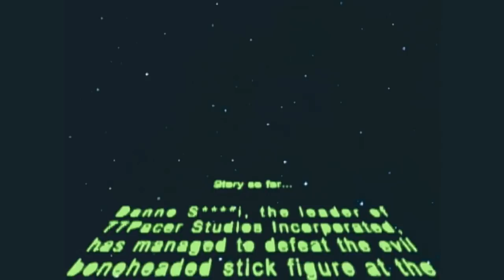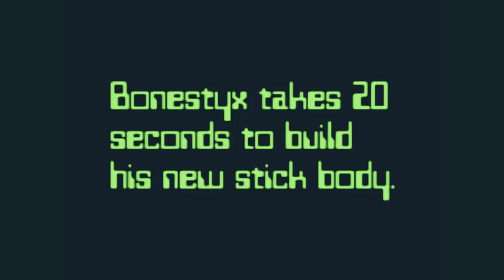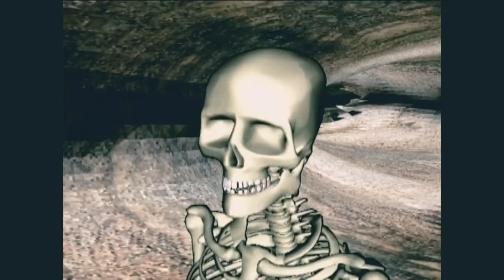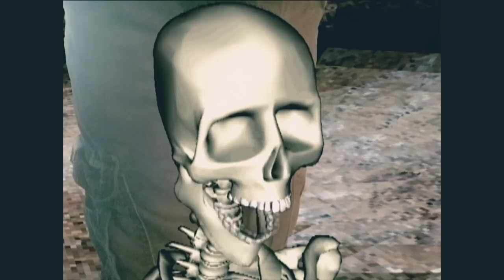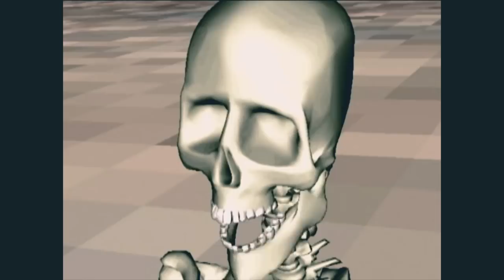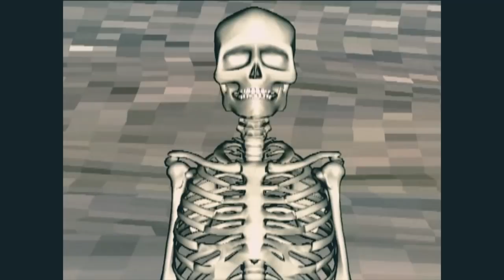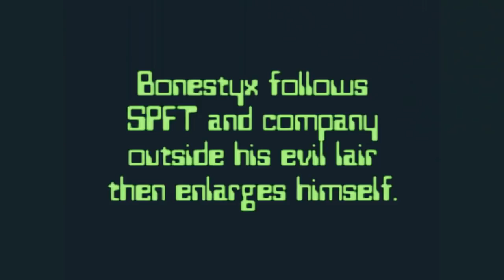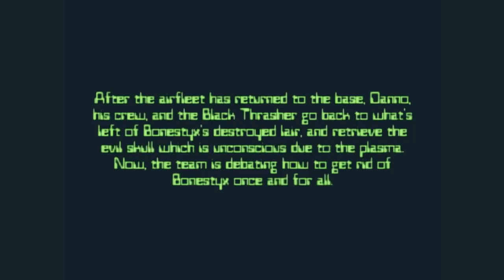Bonestyx's Return (2020) Full Movie (1980s Retro Edition) | 77Pacer Main Adventure Series Ep. 8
00:00:00 - Star Wars-inspired opening/Bonestyx Returns to Earth.
00:03:30 - Danno and Co. go to investigate "meteor impact".
00:06:23 - Bonestyx's new body.
00:08:53 - Bonestyx steals the Black Thrasher helmet.
00:11:59 - Black Thrasher's resurrection.
00:17:08 - Pacer vs. Skeleton soldiers.
00:20:22 - Mirror vs. Laser/.357 Magnum laser gun.
00:25:03 - Black Thrasher punches Danno.
00:29:31 - Black Thrasher turning good.
00:32:56 - Black Thrasher's arrest, interrogation, and acceptance as new ally
00:37:31 - Evil Skeleton assault on 77Pacer Studios HQ.
00:39:54 - The Decoy Trap.
00:44:05 - Danno and Black Thrasher captured.
00:47:23 - Danno and Black Thrasher brought before Bonestyx/10 pages worth of "Intel".
00:51:08 - Danno and Black Thrasher vs. Bonestyx/Pacer to the rescue!
00:55:16 - Fighter squadron vs. Bonestyx.
00:59:01 - Bomber Squadron clear for takeoff/Dive-bombing run.
01:03:02 - High-level plasma bombing run.
01:06:00 - Debate on Bonestyx's fate/SPFT Flying Mode.
01:10:27 - Blastoff into space/jump to lightspeed.
01:13:47 - Bonestyx meets Jupiter/Ending.

Yes, that's right ladies and gentlemen, my latest full-length YouTube movie, "Bonestyx's Return", is finally here!! After spending 9 years in a sub-orbital confinement 1,000 miles above the Earth, the evil Bonestyx has FINALLY come back down to Earth, and is still intent of turning the human race into evil living skeletons! After less than a decade of being inactive in my Main Adventure series, me and my crew are FINALLY BACK IN ACTION!!! Better yet, after a long time, the Black Thrasher FINALLY makes a new original appearance for the first time since "Return of the Black Thrasher: The Movie" (2009)!
UPDATE #1: Friday, October 13, 2023 @ 23:13 Hours:
The chair you see me sitting in at 39:55 finally broke and collapsed 2 days ago.
UPDATE #2: Thursday, June 18, 2024:
The living room mirror seen behind me at 37:02, originally installed by my late father in 1989, has finally been taken down after spending 35 years glued to the wall.

1. "8 soundtrack" by CarnotaurusTeam.
2. "9 soundtrack" by CarnotaurusTeam.
3. "5 soundtrack" by CarnotaurusTeam.
4. "4 soundtrack" by CarnotaurusTeam.
5. "7 soundtrack" by CarnotaurusTeam.
6. "3 soundtrack" by CarnotaurusTeam.
7. "2 soundtrack" by CarnotaurusTeam.
8. "1 soundtrack" by CarnotaurusTeam.
9. "10 soundtrack" by CarnotaurusTeam.
10. "6 soundtrack" by CarnotaurusTeam.

movies,
new movies,
new movie releases,
latest movies,
2019 new movies,
2020 new movies,
2021 new movies,
comedy movies,
action movies,
movies 2019,
movies 2020,
movies 2021,
film action 2021,
2021 film action,
film action 2020,
2020 film action,
film action 2019,
2019 film action,
movies 2021,
2021 new movie,
movies 2020,
2020 new movie,
movies 2019,
2019 new movie,
Bonestyx,
77pacer,
black thrasher,
thrasher movie,
new movie,
amc pacer,
1977 amc pacer,